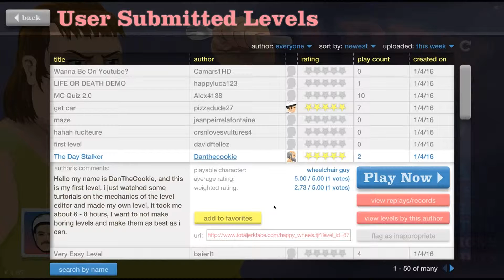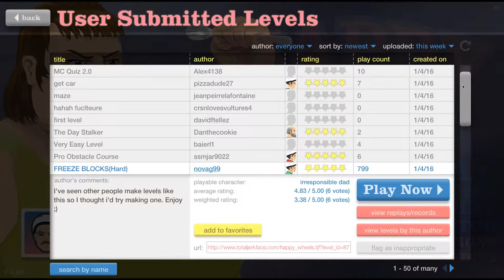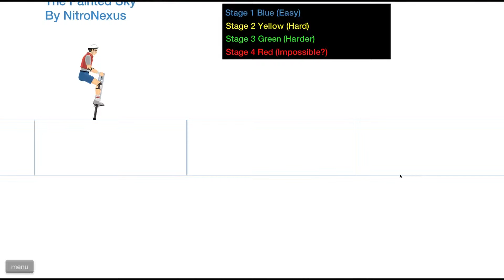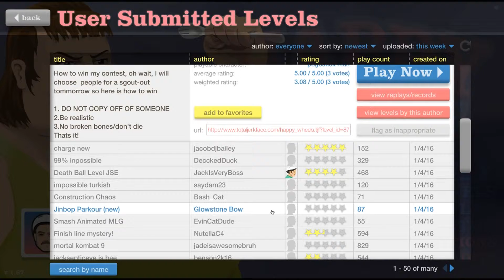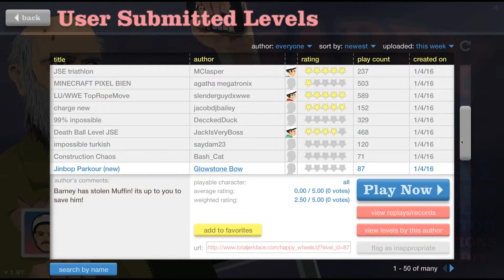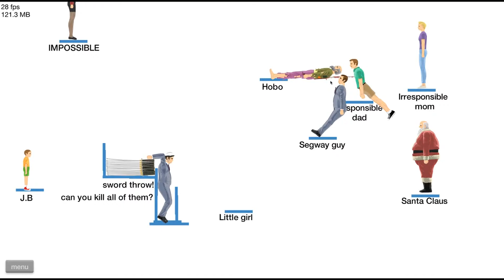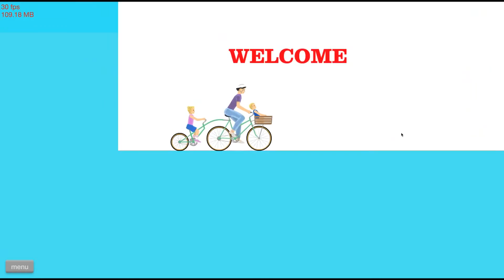Everybody Dies | Happy Wheels #1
so much blood